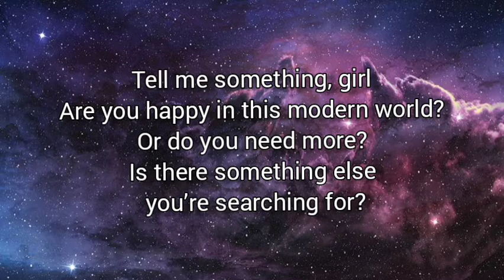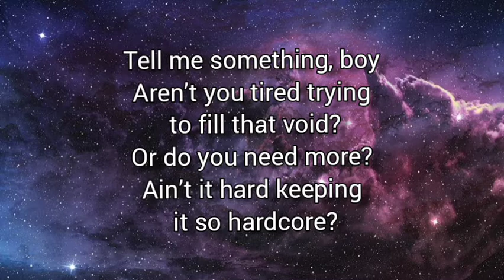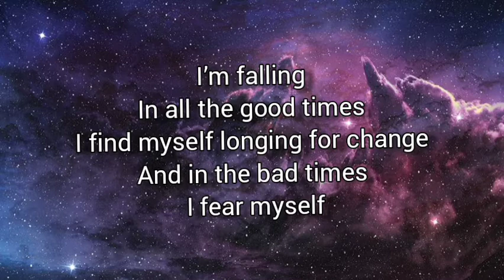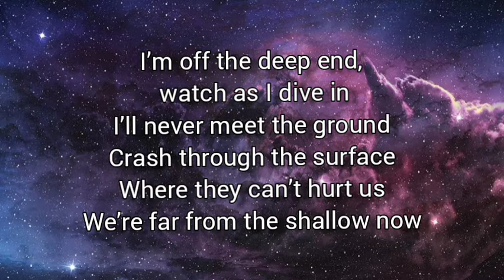Lady Gaga ft. Bradley Cooper - Shallow (Lyrics) Theme from A Star Is Born